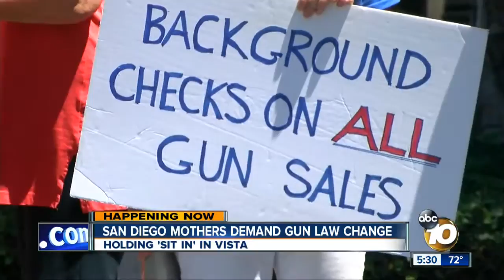San Diegans Rally for Gun Law Change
San Diegans Rally for Gun Law Change. ABC 10News Reporter Jessica Chen has the story.